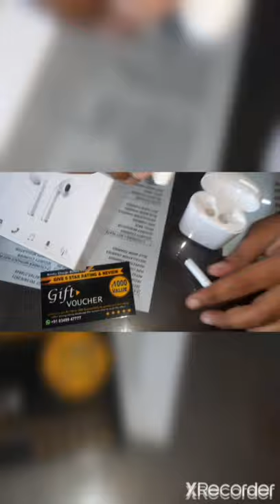i7 tws earbuds giveaway winner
i7 tws